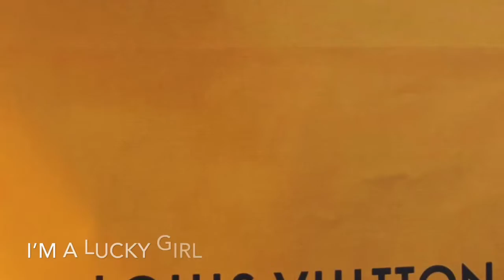Europe Trip Episode 22 - New Years Eve in Rome and the final days in Europe